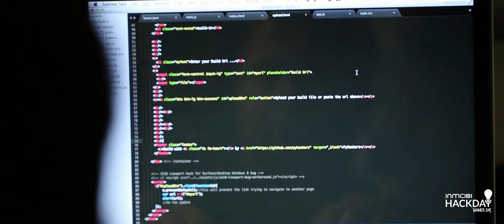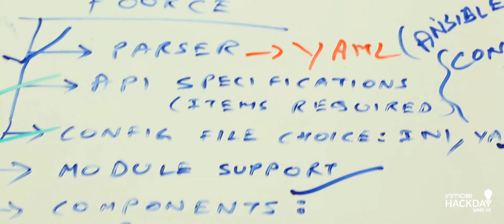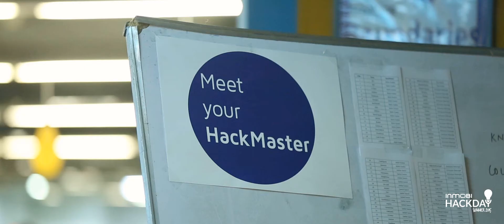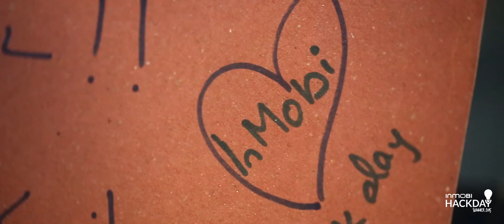InMobi Hack Day Summer 2015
InMobi Hack Day, the company’s flagship hackathon event was held this summer from May 23-24, 2015. This time, the broad themes were DevOps; Sensors, Control Systems & Applied Data Sciences.
This video is a small glimpse of the event. Enjoy.